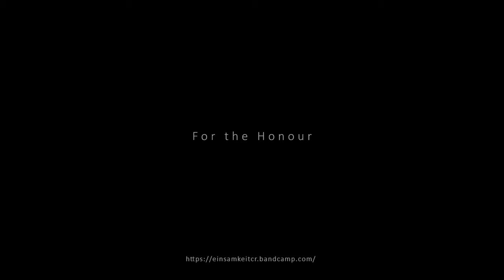Einsamkeit - For The Honour (Lyrical Video 2020)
Black Metal/Ambient From Costa Rica.